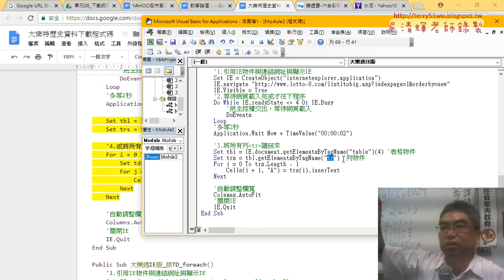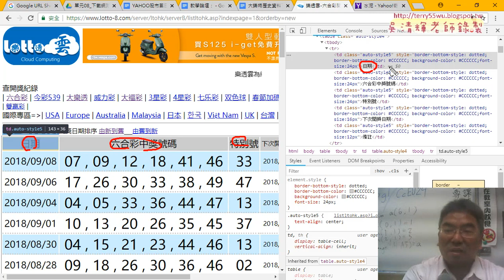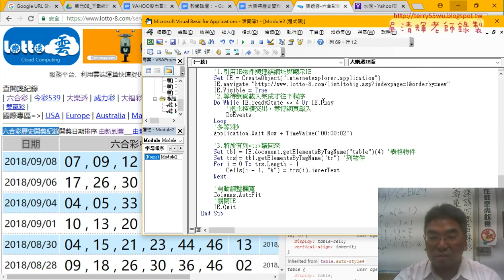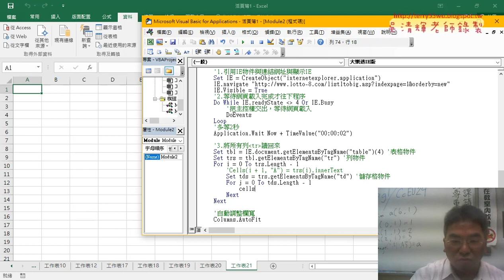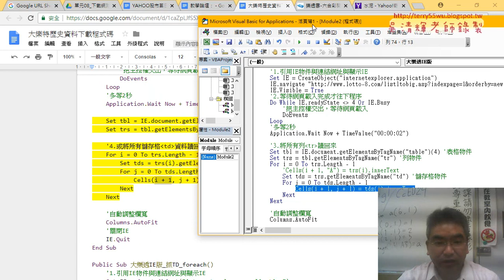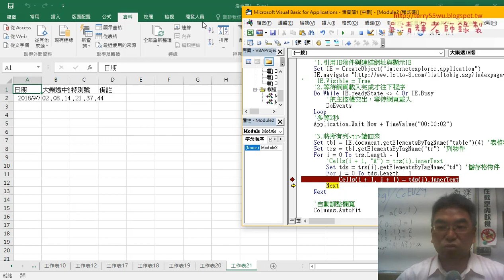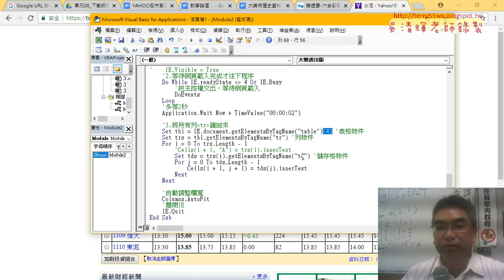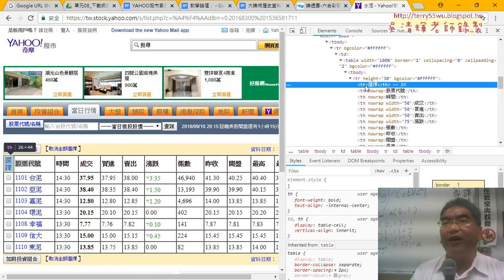07 大樂透IE版往下抓取TD儲存格